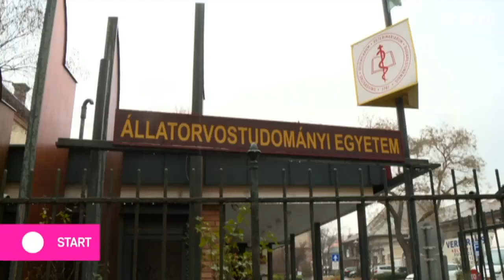Európai Bizottság: Nincs semmi félreértés az Erasmus-ügyben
Az ATV Start vendége Ujhelyi István EP-képviselő, az Esély Közösség alapítója